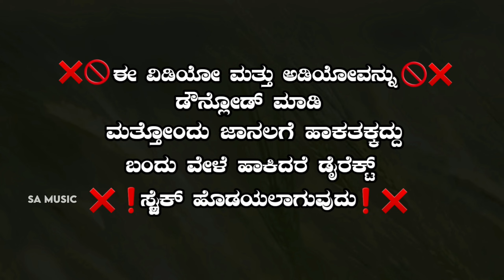ತುಳಸಿಗೆರಿ ಹನುಮಪ್ಪಗ ಹೊತ್ತನ ನಾ ಹರಿಕಿ ನನ್ನ ಹುಡುಗ ನನಗ ಸಿಗಲಿ ಅಂತಾ ಬೇಡಾಕಿ ❤️ಸಾಹಿತ್ಯ ಸಚಿನ ಅರಭಾವಿ ನ್ಯೂ ಜಾನಪದ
Watch Pull HD Video's Songs ಮಾರಿಯ ನೋಡದೆ ಮಾಡಿನೀ ಪ್ರೀತಿ Mariya Nodade Madini  Preethi  From the Album Parasu Kolur Starring: Exclusive Only On Sa Music Of YouTube channel..!!!

Song :- ಮಾರಿಯ ನೋಡದೆ ಮಾಡಿನೀ ಪ್ರೀತಿ Mariya Nodade Madini  Preethi

Singer :- Soumya Ninbala

Lyrics :- Sachin Arabhavi

Actress :- Anu Doddamani & Belagavi

Public :- Sa Music

Edit & Camera :- Ak

Label :- Bapu Nipanal

Vocal Mixx :- Renukha Recording Studio Kolur